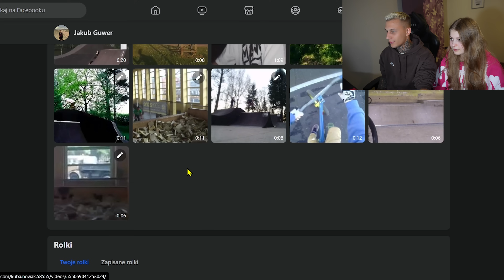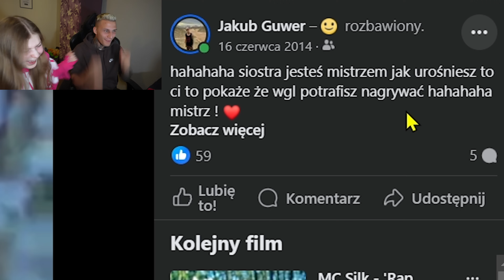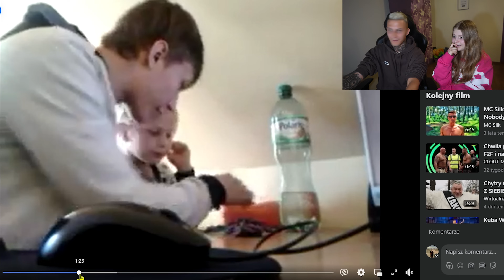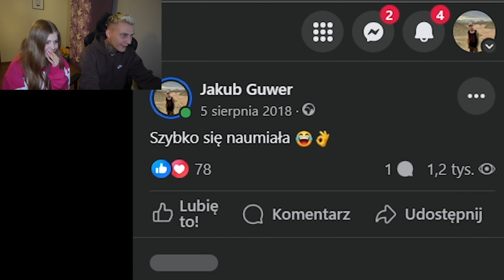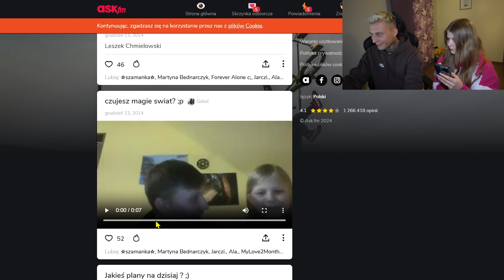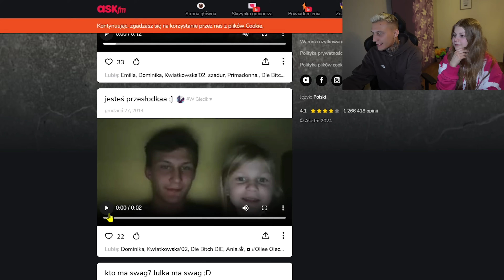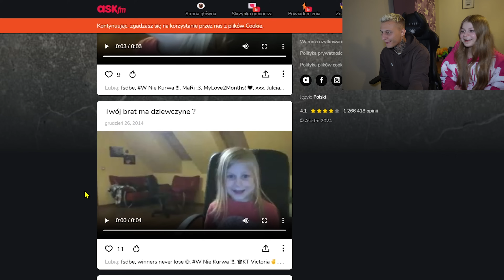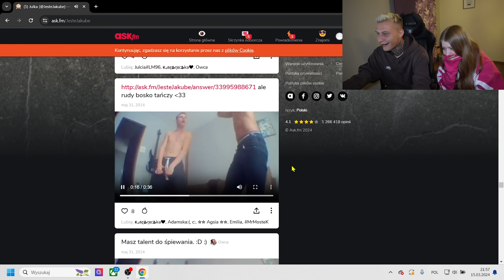OGLĄDAMY Z SIOSTRĄ NASZE FILMIKI SPRZED 10 LAT